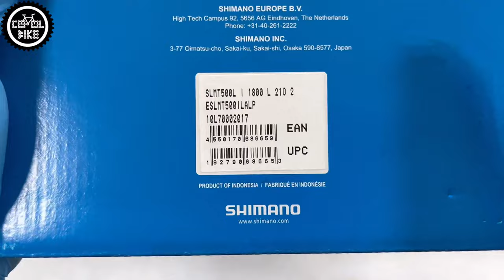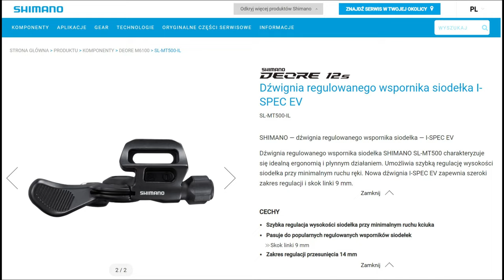SHIMANO DEORE MT500 Czy XTR MT800 // Najlepsza Manetka Do Sztycy Regulowanej | Droppera ???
Zapraszam na porównanie manetek do sztyc regulowanych Shimano Deore SL-MT500 i XTR SL-MT800.

PRO FRS 800 CZY PRO LT 800 [2022] // PORÓWNANIE KIEROWNIC PRO / SHIMANO DO XC TRAIL ENDURO FR